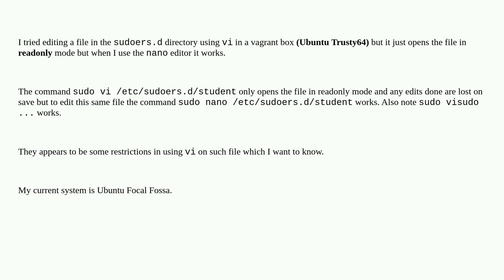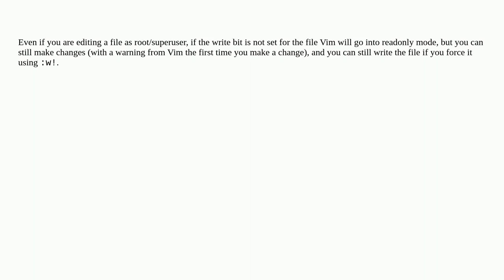Why can't I edit the sudoers.d files with vim but I can with nano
A special thanks goes out to the awesome community

  vagrant vim vi